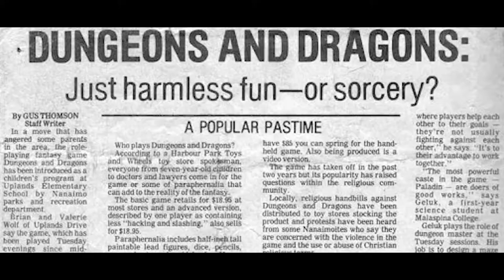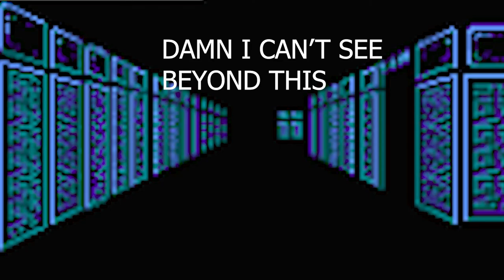Kurose Reviews: Digital Devil Story Megami Tensei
Starting off the SMT marathon, with Digital Devil Story Megami Tensei. Let's check out the game that would jump start the SMT Franchise!